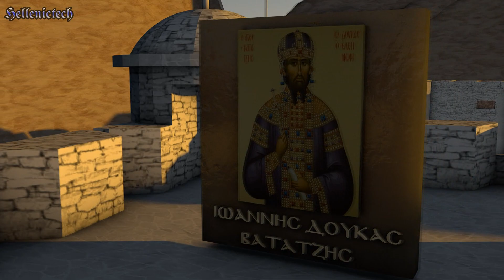ΙΩΑΝΝΗΣ ΔΟΥΚΑΣ ΒΑΤΑΤΖΗΣ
Maybe artificial voice is not the best for many reasons. Be patient I ll put subtitles at the future.